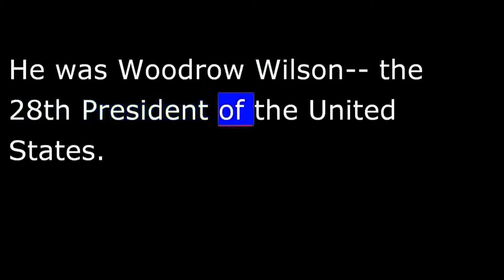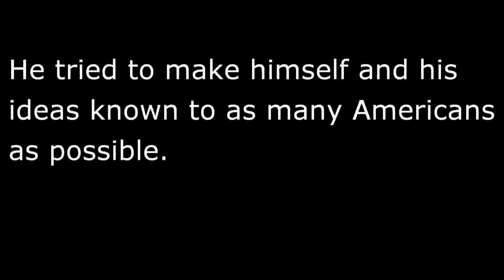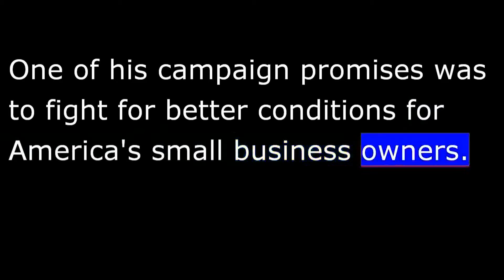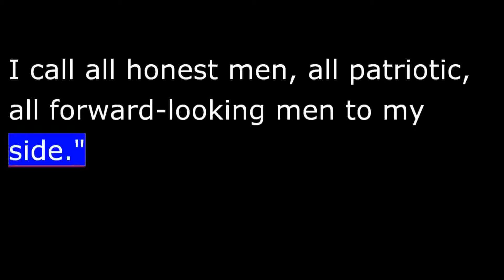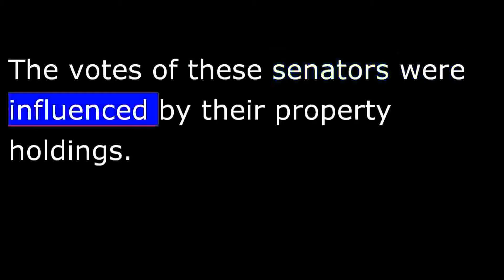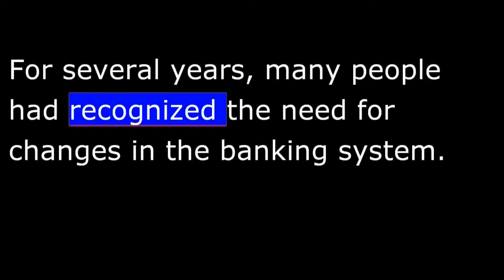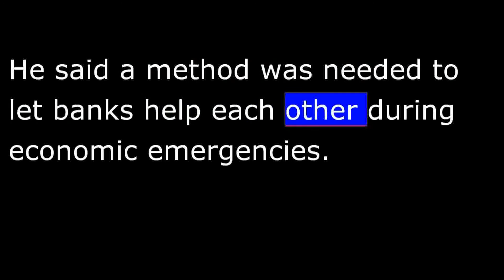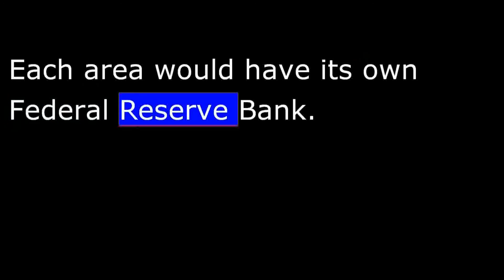IRS Payment Plan Elk Grove CA